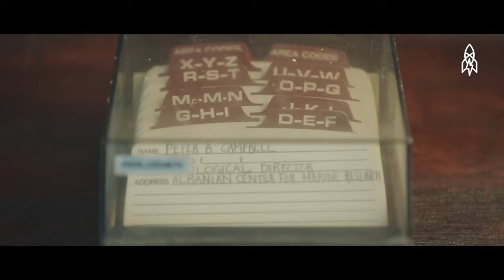Dr Peter Campbell, Maritime Archaeologist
Peter is an underwater archaeologist researching shipwrecks, sunken cities, and underwater caves. Though he is an early career researcher at 31 years old, he has extensive experience from years as the archaeological director of the Albanian Center for Marine Research, on the board of directors of the Cave Archaeology Investigation & Research Network (CAIRN), and a research associate with RPM Nautical Foundation. He is completing a PhD at the Centre for Maritime Archaeology at the University of Southampton (expected early 2016).

His primary research is innovation and how the past can inform the present. This line of inquiry takes him all over the world on high impact research projects. He co-directs the Fourni Underwater Survey, which recently discovered 22 ancient shipwrecks in Greece. He has conducted engineering analysis and physical testing of the Battle of the Egadi Islands warship rams, the only ancient naval battle so far discovered. He is editor of “The Archaeology of Underwater Caves” and he seeks to understand ritual use of these mysterious sites. He frequently works in Albania, Montenegro, and Croatia, as well as the United States.

Beyond research, Peter is active in education and policy. He teaches underwater science university courses as well as being an educator for the free online course “Shipwreck and Submerged Worlds” on the platform FutureLearn. He has given position papers at the Organization for Security and Cooperation in Europe (OSCE), INTERPOL, and a recent UN resolution, as well as presentation for the Royal Archaeological Institute and British Museum. He was formerly on the Society for American Archaeology’s Committee on Ethics and is current a board member on the Chartered Institute for Archaeologists’ Maritime Affairs Group.